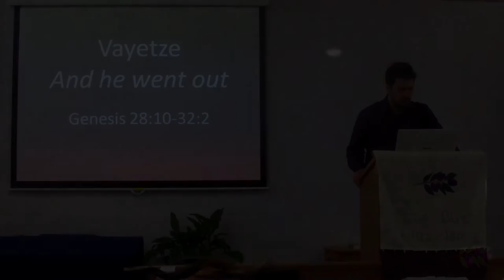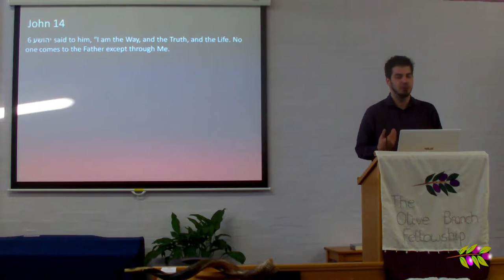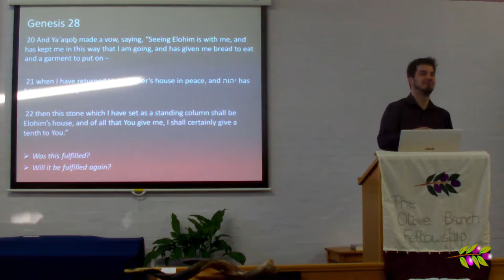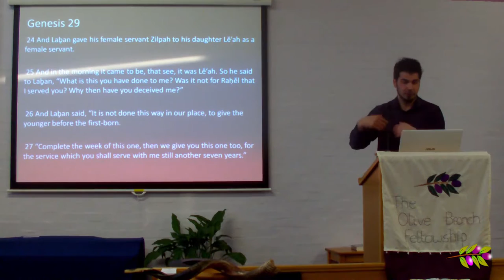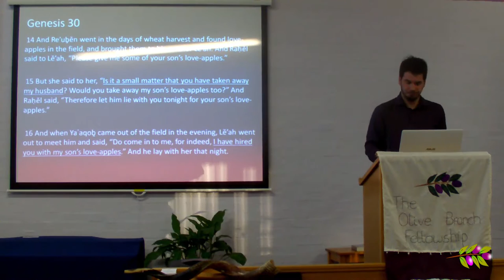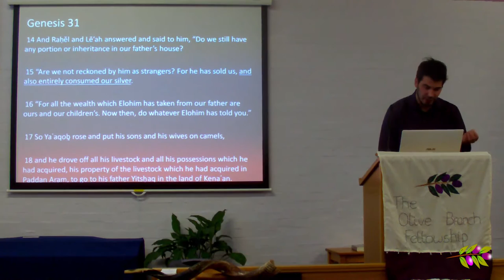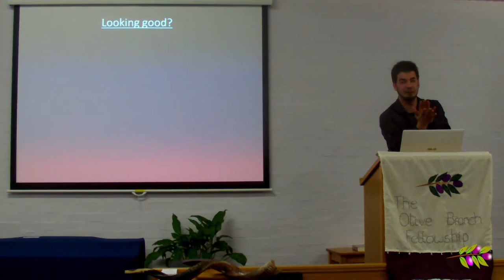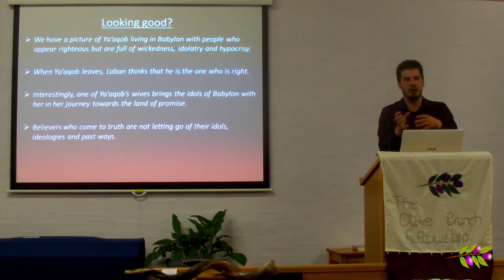Weekly Torah Portion: Vayetze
We look at how Esau sold his birthright and how this parallels believers today being earthly minded, which can lead to selling their heavenly birthright. We look at how Ya'aqob deceived Yitshaq and stole Esau's blessing and ask the question, was this actually the covenantal blessing of Abraham or a different blessing? Finally, we look at how Laban is a picture of a white-washed tomb.

We hope this series has been a blessing.